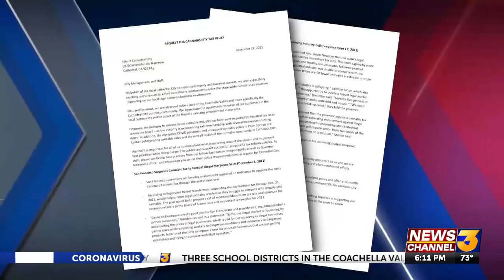Valley cannabis business owners warn of 'impending industry collapse' under excessive taxes